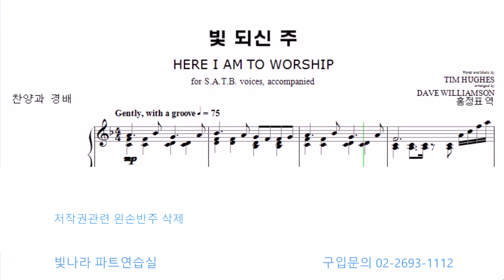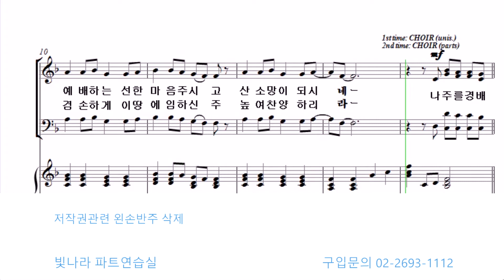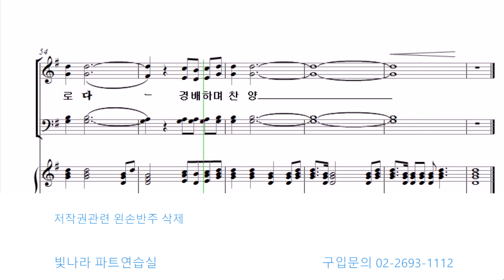빛나라 [빛나라CCM2] 08. 빛 되신 주 -소프라노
빛나라 [빛나라CCM2] 08. 빛 되신 주(arr. D. Williamson) -소프라노